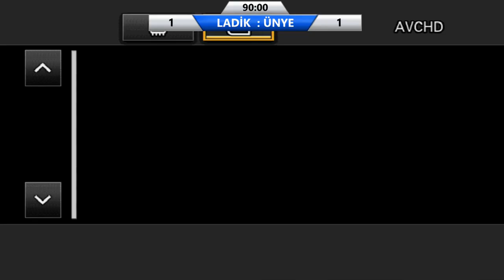Ladik Belediye Spor & Ünye 1957 Spor Maçı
Ladik Belediye Spor & Ünye 1957 Spor Maçı İkinci Yarı